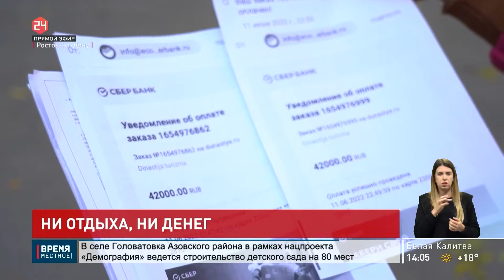Новости в 14:00 от 19.10.2022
- Строительство соцобъектов в Волгодонске проинспектировал Василий Голубев
- Занятия по оказанию медпомощи для мобилизованных граждан проводят донские спасатели
- Ни отдыха, ни денег: жертвы недобросовестных турагенств
- Лепнина, картины и кованые перила: чем интересны парадные южной столицы?
- Чем удивляют любителей экотуризма в Усть-Донецком районе?